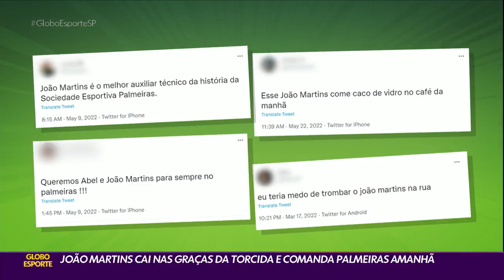João Martins cai nas graças da torcida e comanda o Palmeiras amanhã